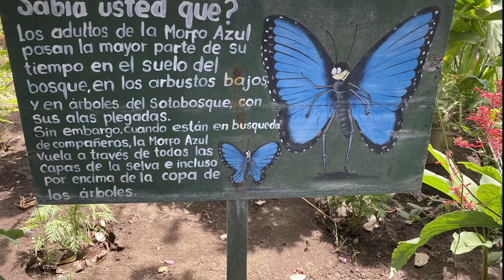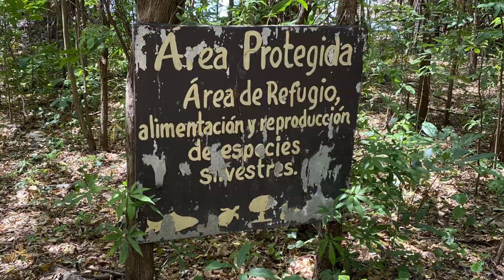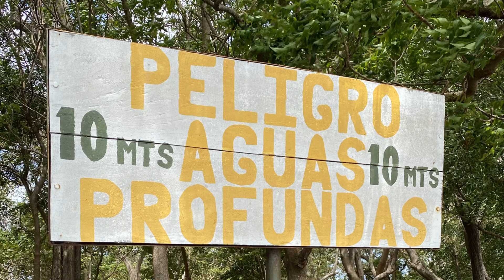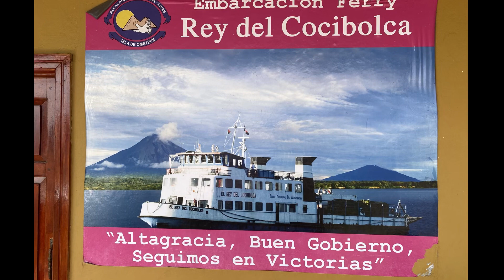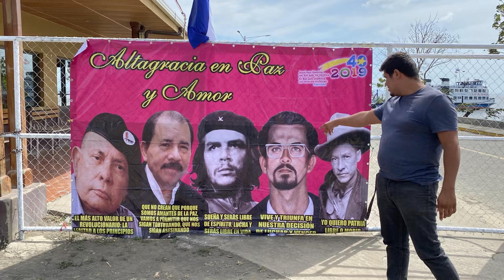Ometepe Nicaragua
Our day trip to Ometepe Nicaragua, an island on the largest lake in Central America with two volcanos. A great day trip!!!